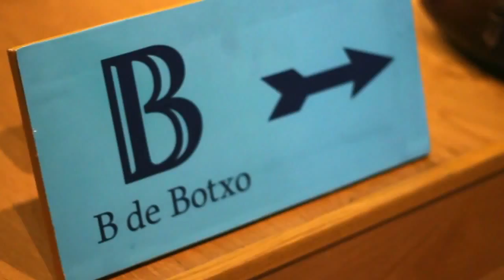Penny Lane Dj en el Sarao Botxero #1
B de botxo ha preparado este video tan chulo del evento que organizó el blog Alma Botxera en Dock Bilbao